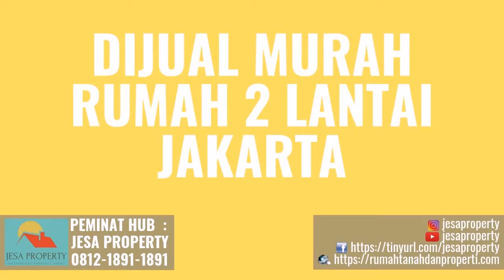Dijual Murah Rumah di Kecamatan Sawah Besar Jakarta Pusat Hubungi 081218911891